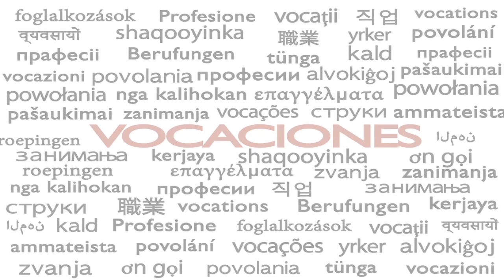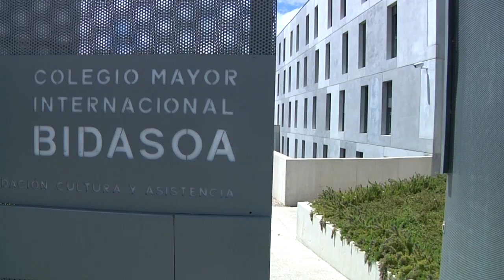Vocaciones: D. Demetrio Gomes da Silva - Brasil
D. Demetrio, sacerdote de Brasil, fue elegido por su obispo para estudiar Teología en la Universidad de Navarra, en Pamplona. En Septiembre de 2018 D Demetrio fue nombrado Vicario Judicial de la Diócesis de Niteroi.

En los últimos 27 años, 67 seminaristas de Brasil fueron ordenados sacerdotes, y 598 sacerdotes del mismo país se formaron en las Facultades Eclesiásticas de la Universidad de Navarra, en Pamplona, y en la Universidad Pontificia de la Santa Cruz, en Roma, gracias a la generosidad de cientos de benefactores.

Súmate a este desafío en apoyo a la formación de los sacerdotes de Brasil. Haz tu donativo de forma segura y desde cualquier país del mundo desde